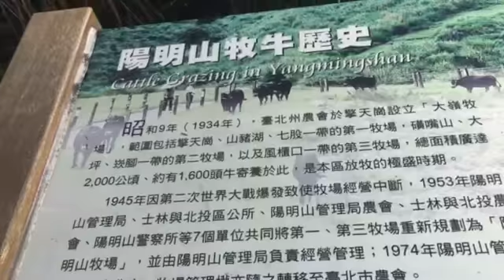擎天崗大草原1